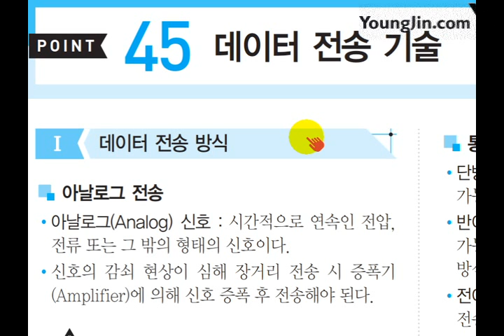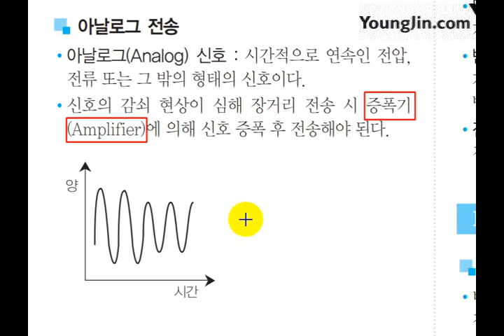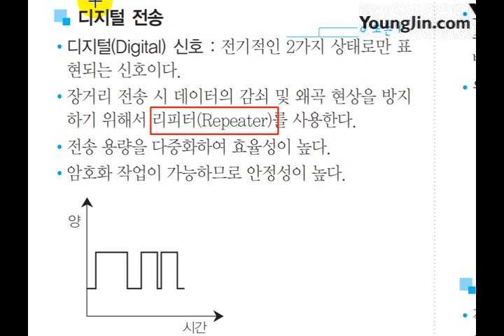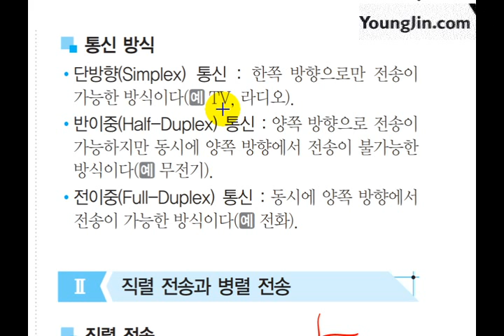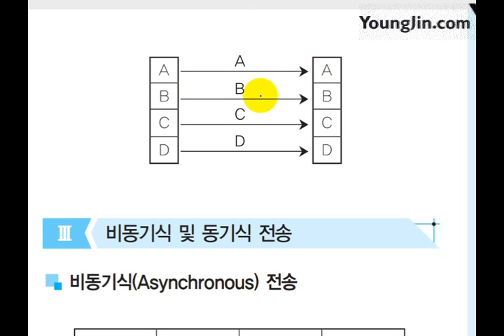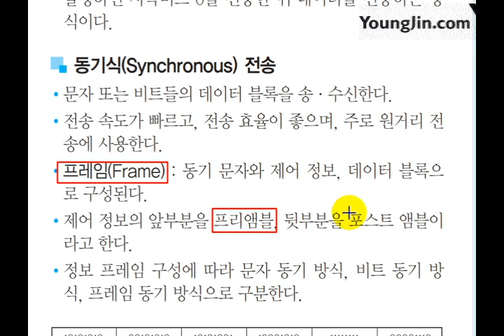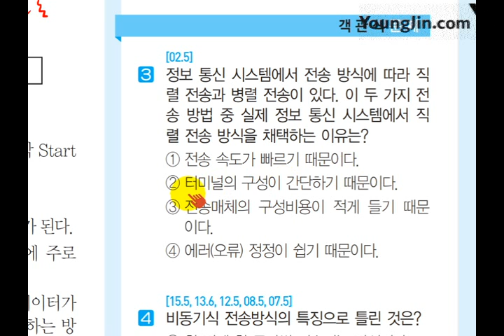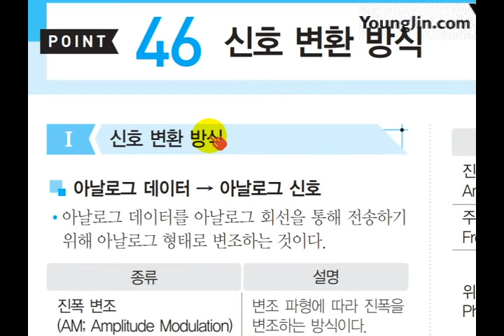[사무자동화산업기사 필기] 데이터 전송 기술